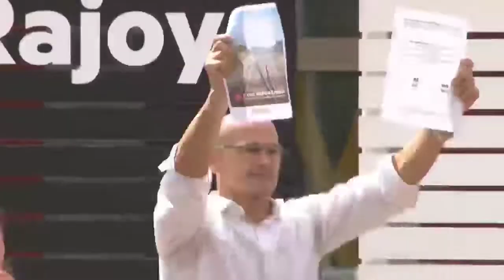❕5 anys de l'1 d'octubre. Un dia d'empoderament ciutadà, de complicitat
@esquerrarepublicana ❕5 anys de l'1 d'octubre
Un dia d'empoderament ciutadà, de complicitat entre carrer i institucions i de defensa de la democràcia!
Hi vam ser, hi som i hi serem per guanyar la Idependència✊
👉 Arc de Triomf 17 h